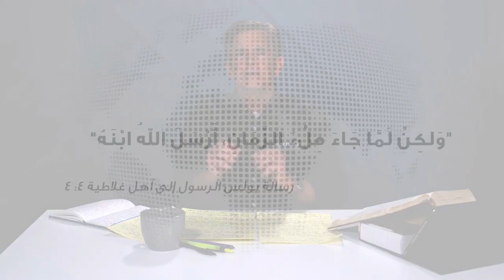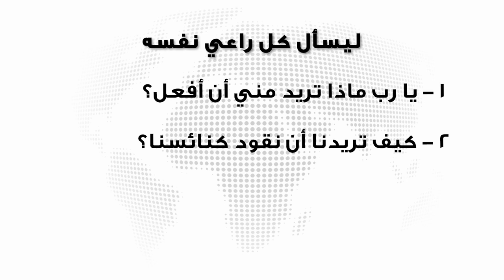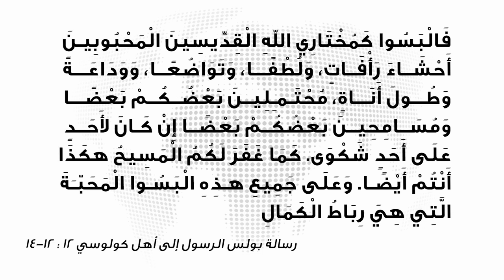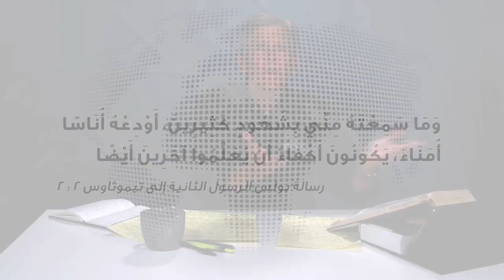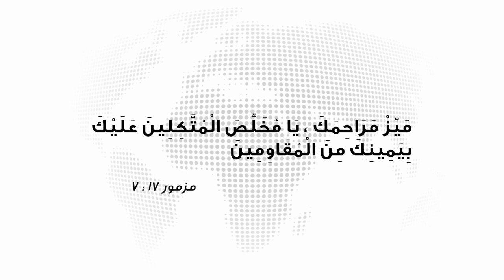"صناعة تلاميذ وسط عالم مضطرب" (1) ندوات عبر الإنترنت - القس تشيب انجرام - مباشر على قناة الكرمة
"صناعة تلاميذ وسط عالم مضطرب" (1) سلسلة ندوات عبر الإنترنت مع القس تشيب انجرام - مباشر على قناة الكرمة

الخميس 25 مارس 2021
كيف غيّر فيروس كوفيد-19 الكنيسة؟
ما الذي يجب أن يركز عليه القساوسة (رعاة الكنائس) في عام 2021؟

Global Webinar Series with Pastor Chip Ingram, Making Disciples in a Disrupted World - Live streaming on Alkarma tv Channels